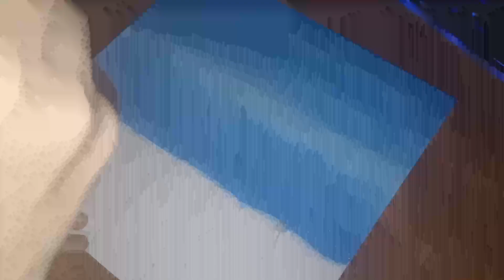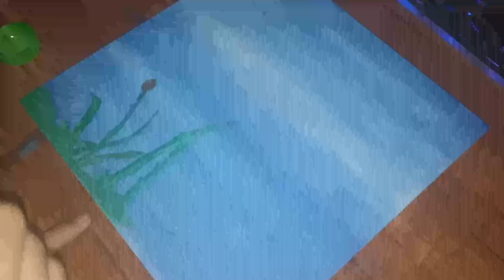Dandelions | How to paint Dandelion Flowers | 25x25 cm Canvas Painting